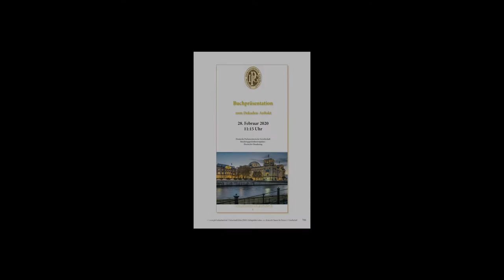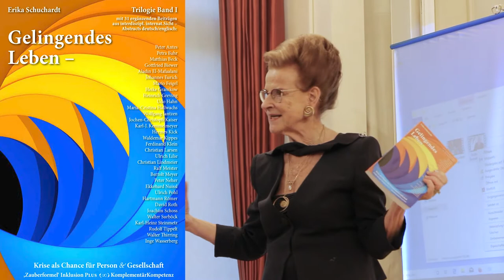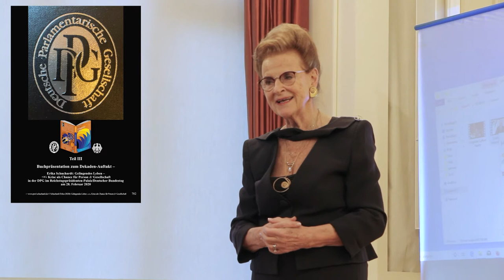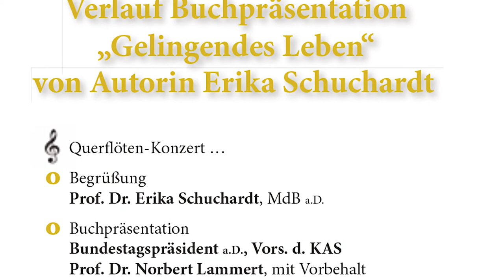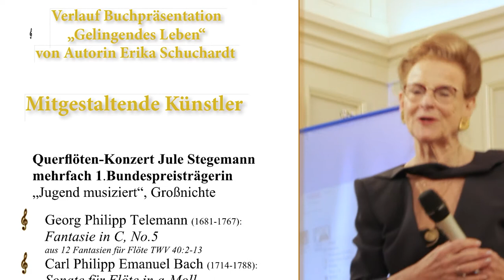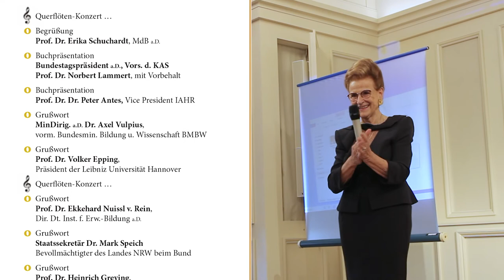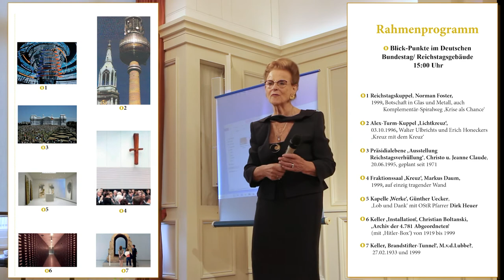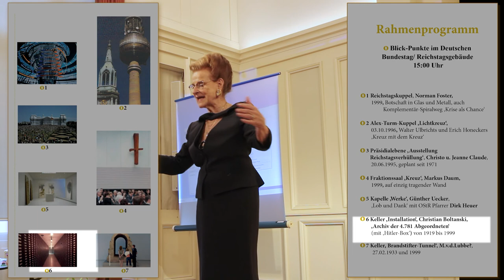1 Rede Prof Dr Schuchardt – Würdigung MDir. Dr. Vulpius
Buchpräsentation Erika Schuchardt "Gelingendes Leben" in der DPG/Deutscher Bundestag –
Würdigung MinDirig. Dr. Axel Vulpius